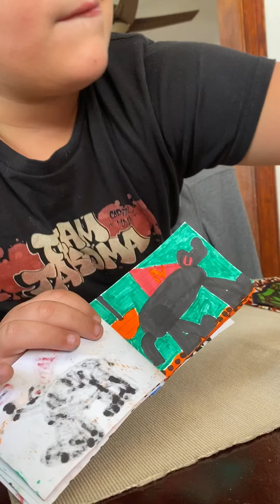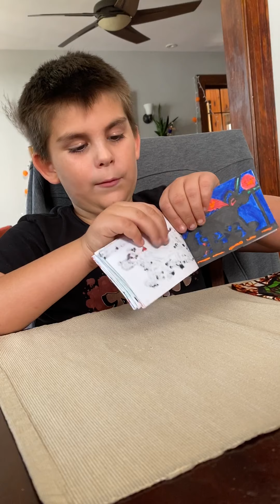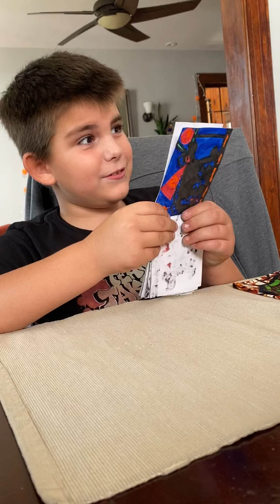Prince of the Elves Part I